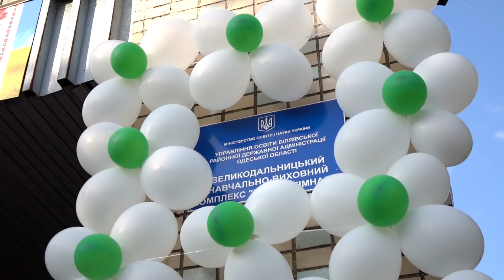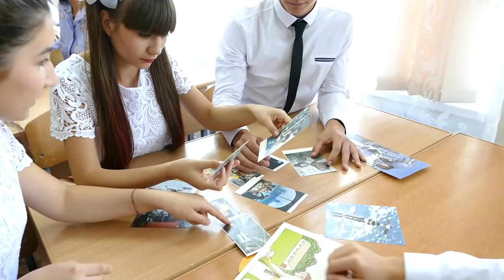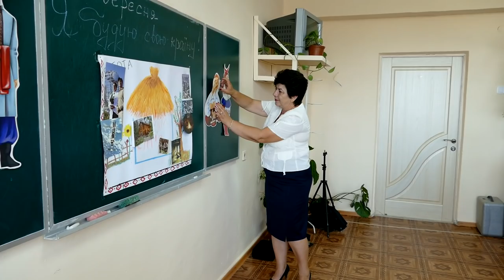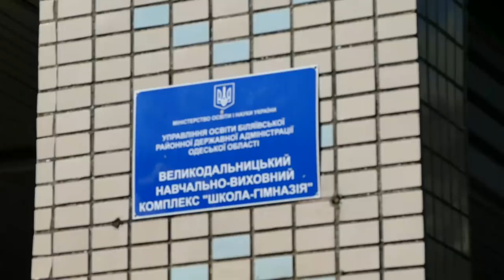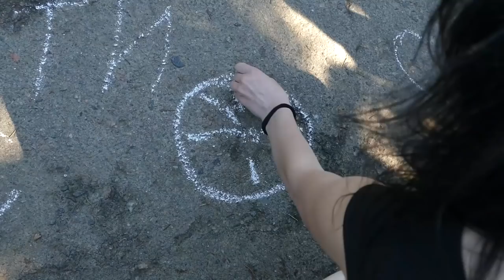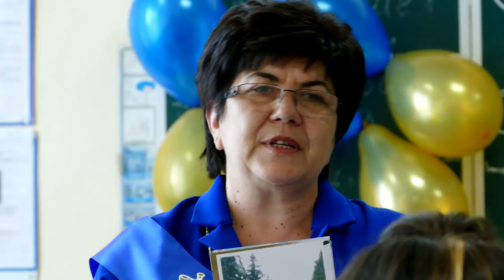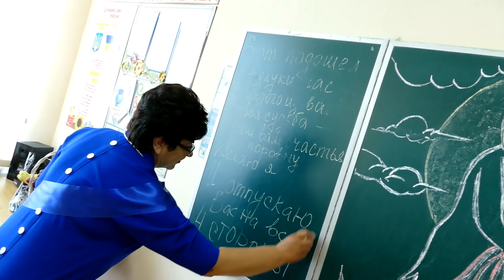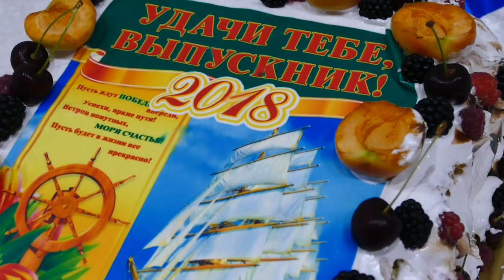Выпуск 2018 Полный фильм